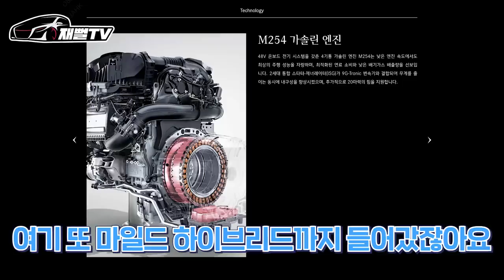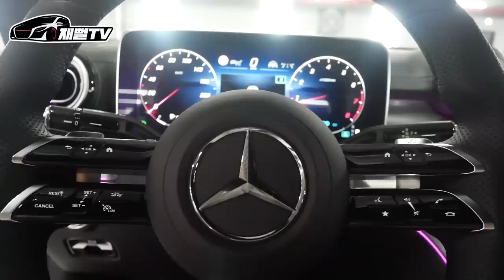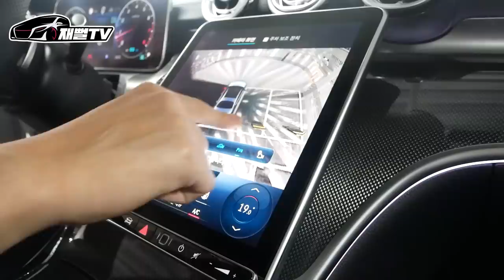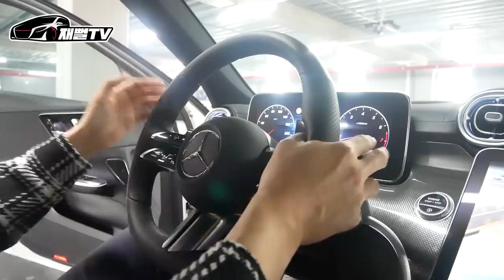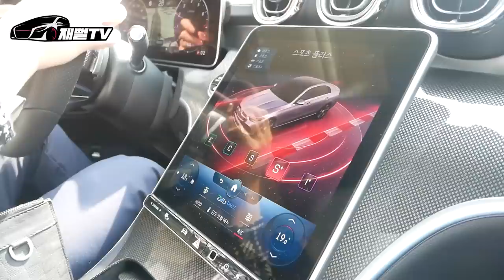S클래스가 자식을 낳았다...벤츠 신형 C클래스 풀체인지 공개 및 시승기! (C300 AMG)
상반기 최고 기대작 C클래스 풀체인지가 드디어 공개됩니다
실내가 미쳤습니다...